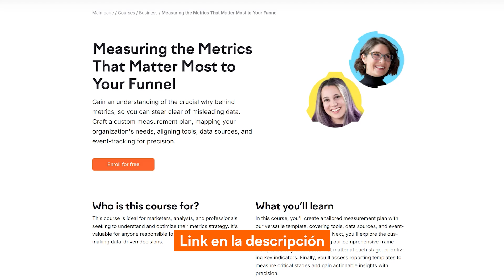¿Qué son los objetivos SMART? Un ejemplo real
👉 ¡7 días de prueba de Semrush! Prueba gratuita

¿Cómo medir el éxito de sus esfuerzos empresariales? En este vídeo hablamos de los objetivos SMART y de cómo pueden ayudar a tu negocio o proyecto. El acrónimo SMART indica las cinco características que debe tener un objetivo para ser eficaz: específico, medible, alcanzable, relevante y limitado en el tiempo.

Cuando definas tu objetivo, es importante que definas exactamente lo que quieres conseguir. También debes saber cómo medir tu objetivo, de modo que puedas controlar el progreso y saber cuándo se ha alcanzado el objetivo. Además, es importante tener clara su relevancia para tu empresa y el plazo para alcanzarlo. En el vídeo tienes un ejemplo práctico de cómo aplicar los objetivos SMART en su empresa.

00:00 ¿Qué son los objetivos SMART? Un ejemplo real.
01:08 ¿Cómo se crean los objetivos SMART?
01:34 ¿Qué son los objetivos SMART?
01:48 ¿Es tu objetivo específico?
02:39 ¿Cómo mide su progreso?
03:38 ¿Son tus objetivos alcanzables?
05:45 ¿Está tu objetivo alineado con tus objetivos corporativos?
06:29 ¿Cuál es la fecha límite para alcanzar tu objetivo?